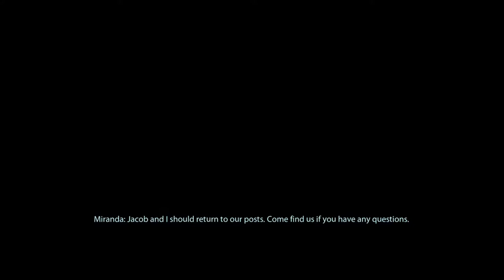Freedom's Progress Mass Effect 2 LP 2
We squad up with a resurrected body on a team I didn't choose to start exploring what the sea snakes is going on in this crazy world.

Out the gate, quarians are in trouble. Looks like my work ain't ever done.